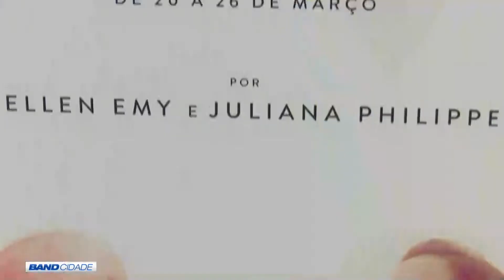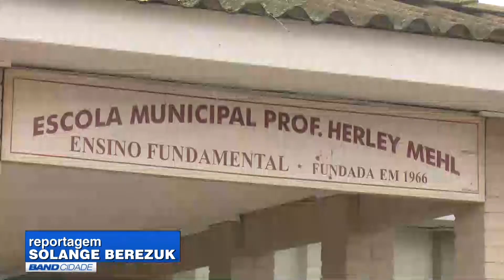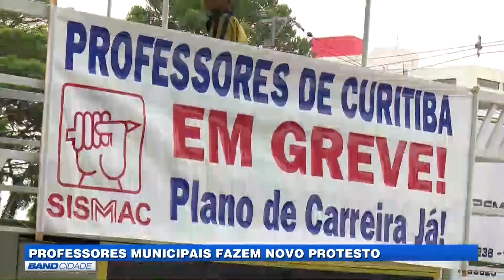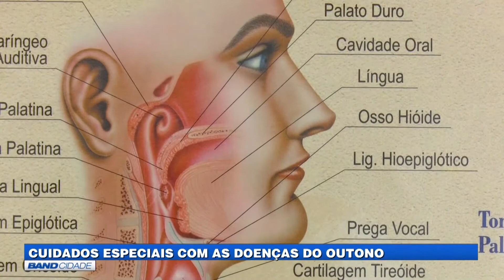(21/03/2017) Assista ao Band Cidade 2ª edição desta terça-feira | TV BAND